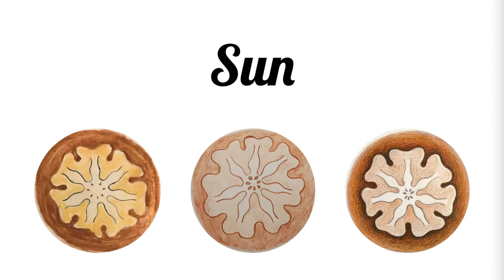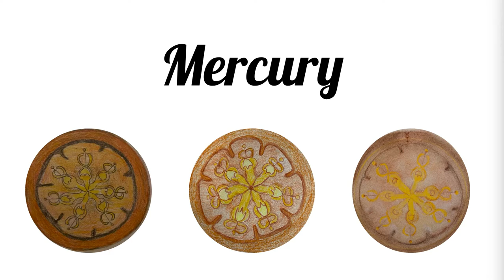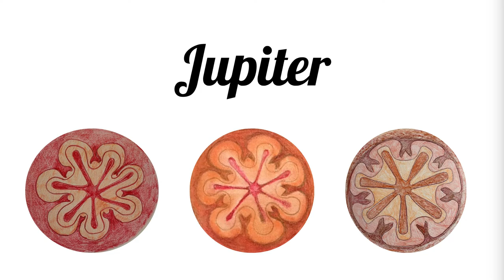Rudolf Steiner's Planetary Seals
The 1st Year BACWTT class draws the planetary seals of Rudolf Steiner for their 1st semester final project of 2020.